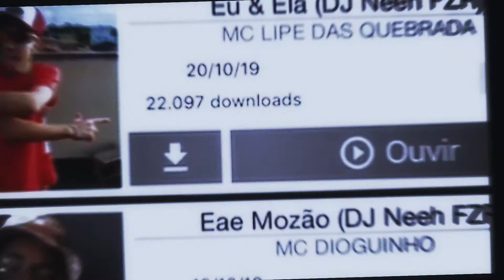MC Pablinho Da ZS -Tem Vários Robô ( DJ GM ) Ritmão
RITMÃO PRODUTORA ®